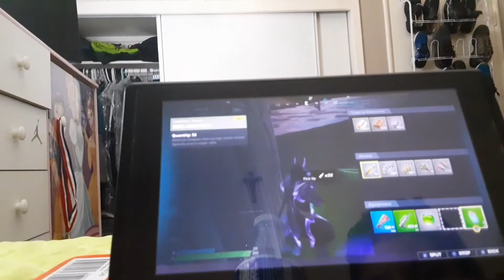Building a SkyBase